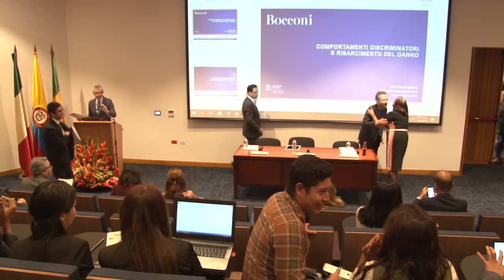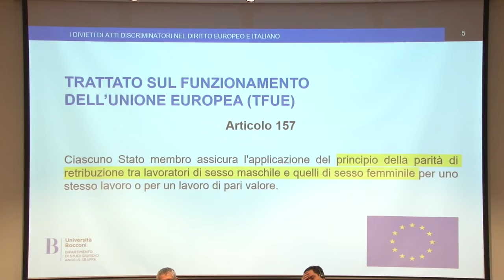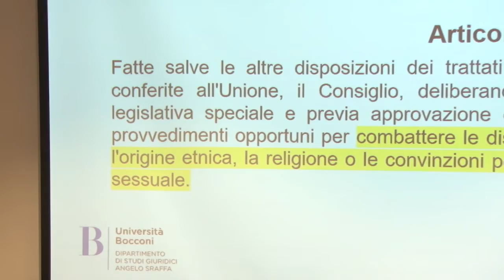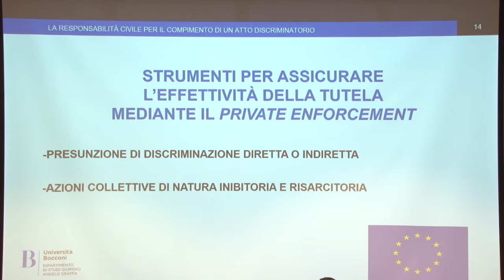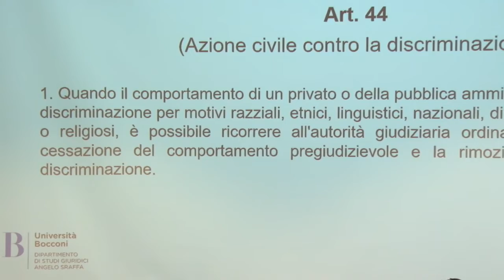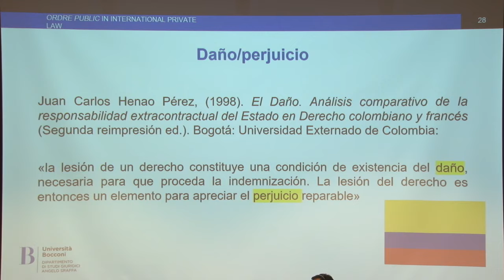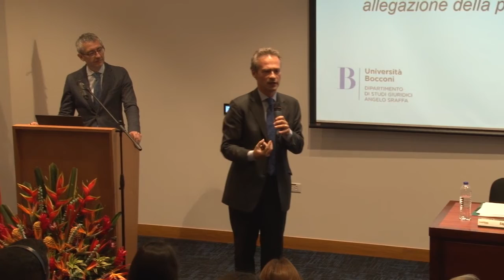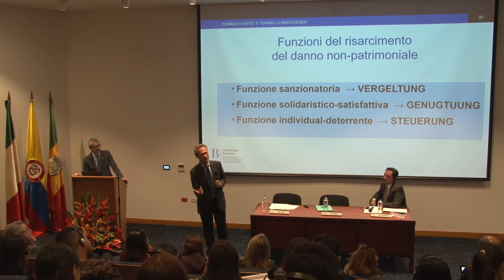Seminario italo-colombiano: Igualdad, Libertad y Derecho Privado – 8